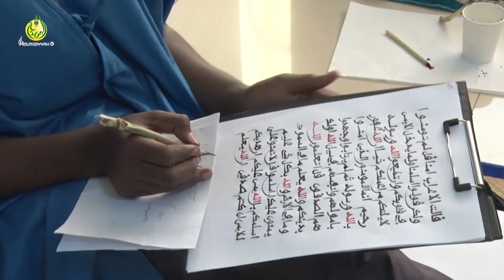Concours national "Yaatal mbindoum Al xurane" de C3S: Touba en pole position